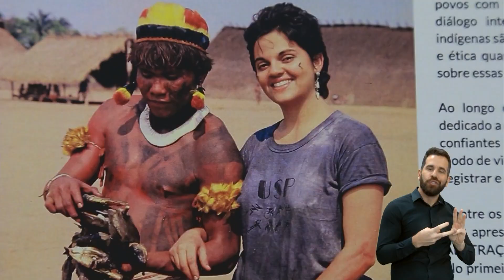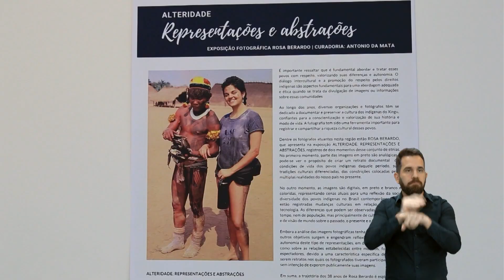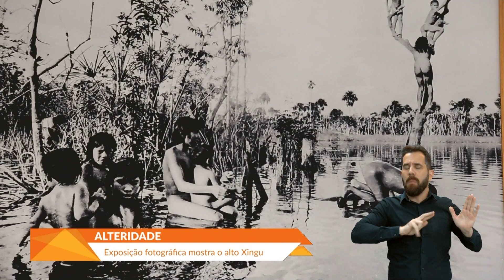Alteridade - Exposição fotográfica de Rosa Berardo | MUNDO UFG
Mundo UFG

Interpretação para Libras: Diego Barbosa (coordenador do Laboratório de Tradução Audiovisual Acessível - LabTavi), Diogo Marques (integrante do Laboratório) e Weber Flávio (integrante do Laboratório).